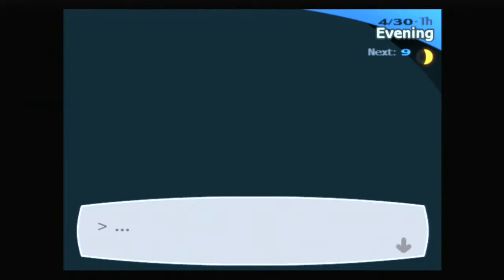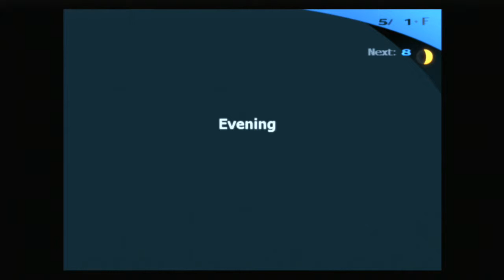Elizabeth's Requests S7 Pt2 Let's Play Persona 3 Fes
We finally unlock the side quests of Persona 3 in the form of Elizabeth asking various favors of you. While they can be annoying, undoubtedly one of the most hilarious social links is hidden away in there so be sure to not miss it.  If you miss a link the whole thing stops and you never see it again for the play through so be careful!

Oh and hello favorite character that I quote all the time! Seriously, the guy may seem standoffish now but first impressions are not everything in life.